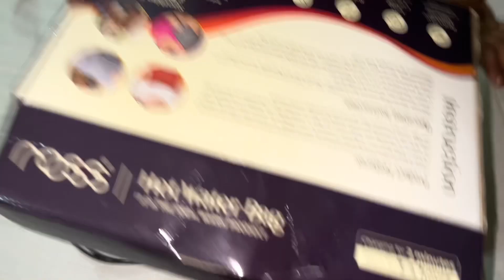Electric Heating Pad Review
Ross Heating Bag
Electric water heating pad